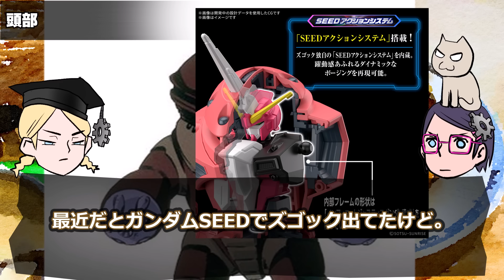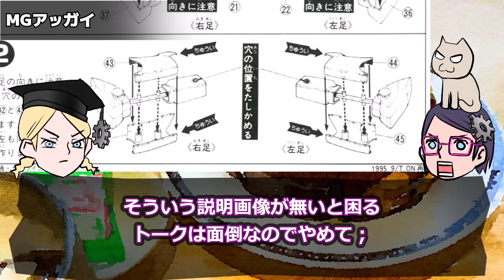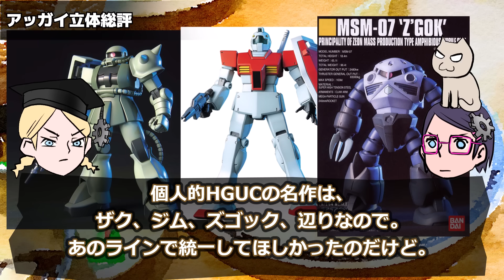【重要デザインのひみつ】 アッガイ【解釈はどれが正解か】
アッガイ！アッガイ！秘密！
■声の出演
VOICEVOX様
・部長
　VOICEVOX:もち子(cv 明日葉よもぎ)
・メガネ
　VOICEVOX:No.7
・顧問

■SEの出演
効果音ラボ様

アッガイキット各種